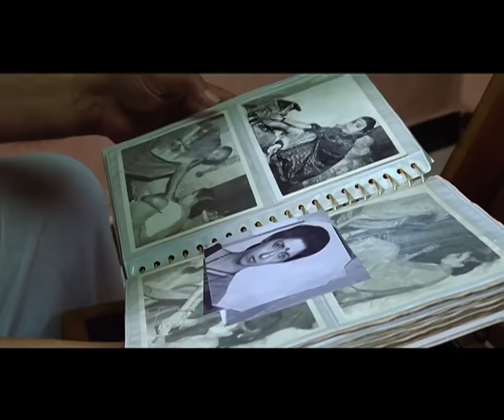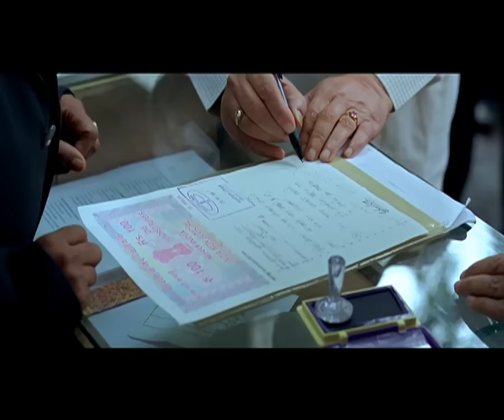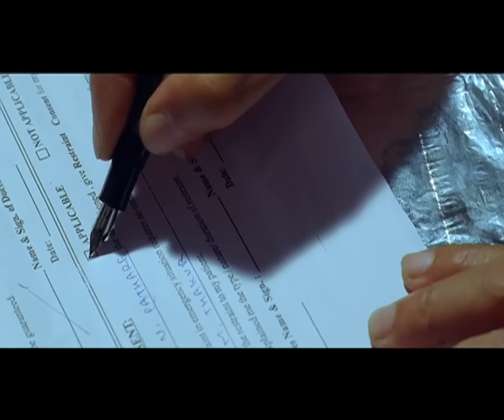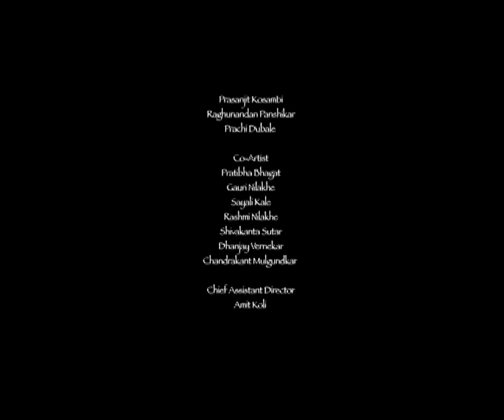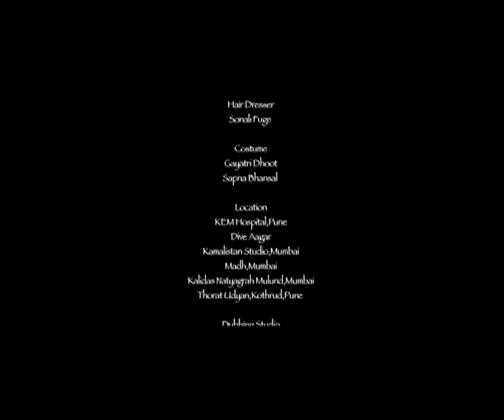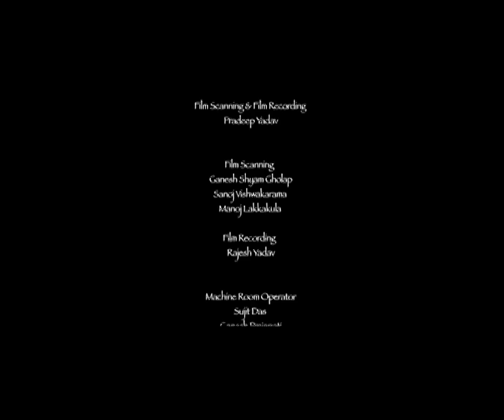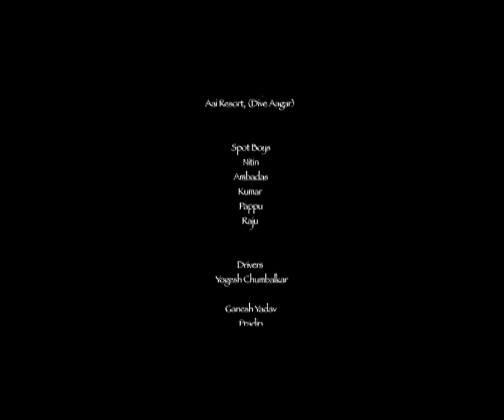Anumati - Marathi Movie -Vikram Gokhale, Nina Kulkarni, Subodh Bhave, Sai Tamhankar, Kishore Kadam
. Ratnakar, an old man, is devasted when he discovers that his wife is ill. He helplessly goes through a series of trials and tribulations in order to save his dying wife.